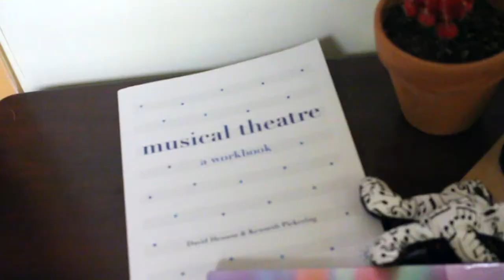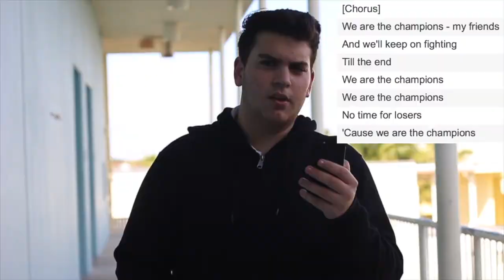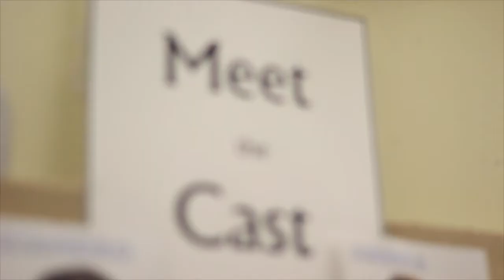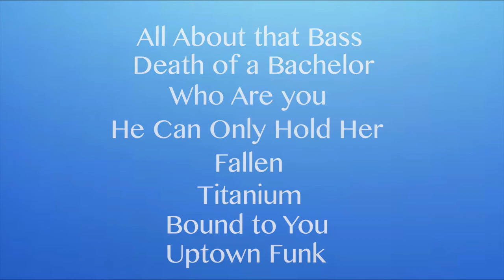MAS TV: Friday, Feb 10th